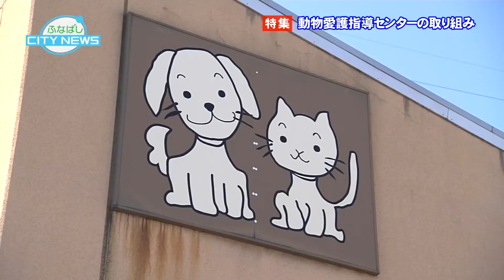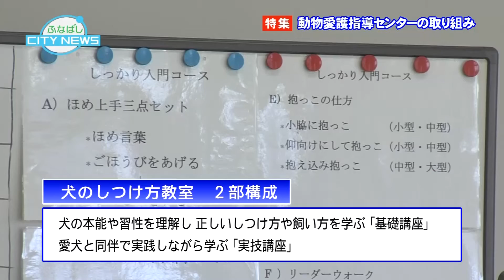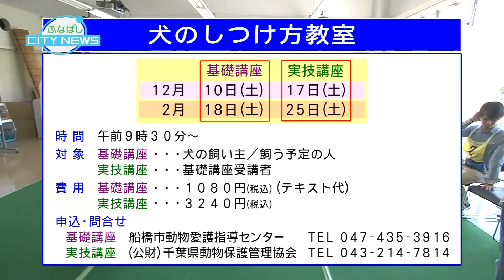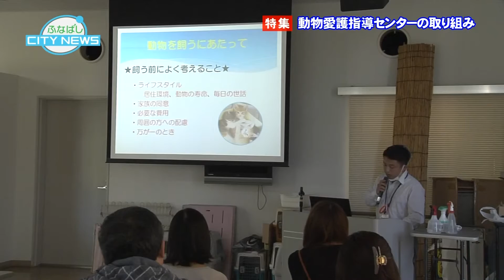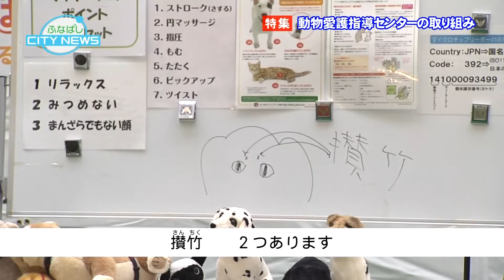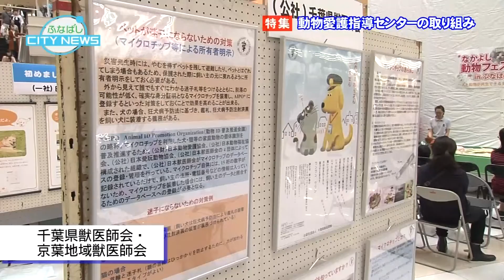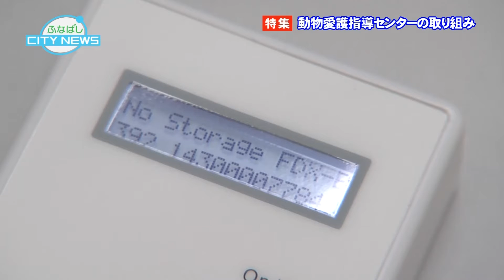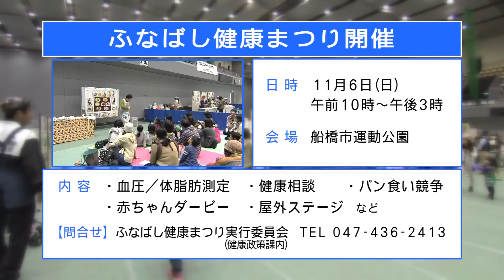ふなばしCITY NEWS 平成28年10月22日放送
10月22日（土）～10月28日（金）の放送は、
【特集　動物愛護指導センターの取り組み】
動物愛護指導センターでは、人と動物が仲良く暮らせるまちづくりを目指して様々な取り組みを行っています。今週は、動物愛護指導センターで定期的に開催されている、「犬のしつけ方教室」と、ビビット南船橋で行われた「なかよし動物フェスティバル in ふなばし」の様子を、参加者へのインタビューを交えて、詳しく特集でお送りします。

ご覧の広報番組「ふなばしCITY NEWS」は、J：COMチャンネル船橋・習志野（地デジ11チャンネル）で放送中。
毎日12時00分からと20時00分から、1日2回放送しています。